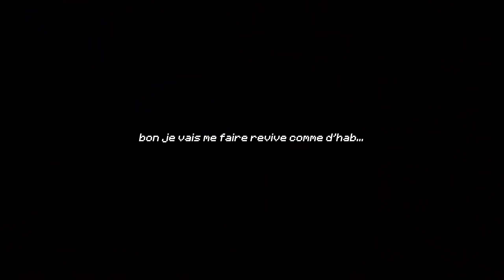SWITCH WTF DE FOU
La partie commencera comme d'habitude... enfin si l'on prend en compte ma mort dans le Nether, qui est finalement habituelle aussi. MAIS À LA FIN, CELA SERA ÉTRANGE.

▪ Partie privée

▪ Switch :
- Équipes de 3
- Un joueur de chaque équipe est échangé régulièrement

▪ Serveur privé